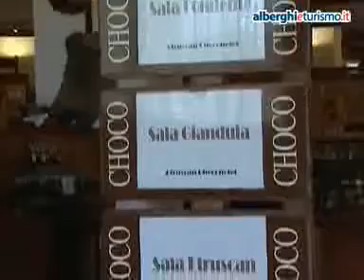Etruscan Chocohotel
L' albergo Etruscan Chocohotel e' ubicato a pochi minuti dal centro citta',  nella localita' di PERUGIA , in provincia di PG. Puo' ritenersi un hotel attrezzatissimo per esigenti uomini di affari.Propone un totale di 94 camere, un numero complessivo di 2 appartamenti. E' aperto in qualsiasi stagione.
Per il vostro tempo libero potrete disporre di svariati servizi, tra cui: per rilassarvi potrete fare un bagno in piscina.Si parlano diverse lingue, compresi: francese, inglese, tedesco.Infine, per gli uomini di affari, sono presenti servizi come:impianti audiovisivi, servizio WIFI per collegarsi online in qualsiasi momento, spaziosa sala congressi, sala riunioni all'avanguardia.L'elevato comfort delle camere e' altissimo grazie ai seguenti servizi: impianto di aria condizionata , le stanze sono dotate di asciugacapelli, un utile frigobar, presa modem per navigare online, in ogni camera e' presente un telefono, la TV per i momenti di relax.L' albergo propone molti servizi compresi: e' adatto ad ospitare disabili, in ogni spazio comune e' presente l'aria condizionata, per un drink in qualsiasi ora della giornata si puo' usare il bar dell'hotel, durante il soggiorno potrete lasciare la vostra auto in un comodo parcheggio esterno, una postazione internet per gli ospiti, la mattina, iniziate bene la vostra giornata con colazione a buffet, Per i buongustai un ristorante interno di ottima qualita'.